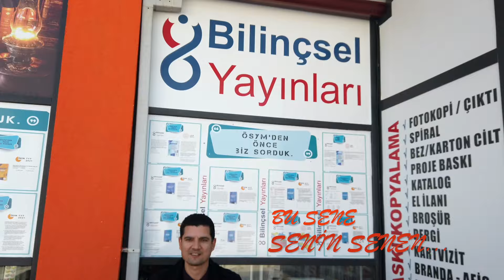Peki neden Bilinçsel Yayınları?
Bilinçsel Yayınlarının göstermiş olduğu başarıları özetleyen videomuz sizlerle...